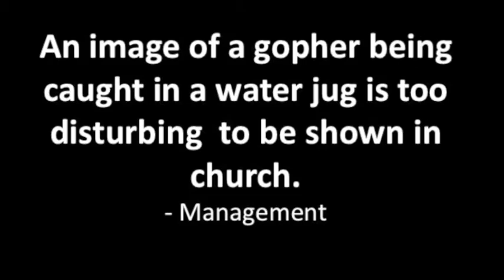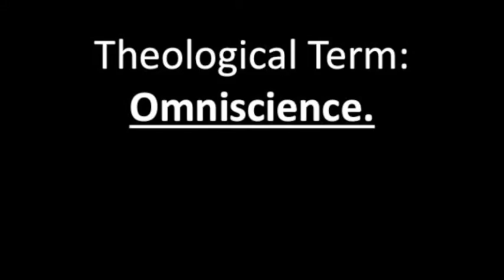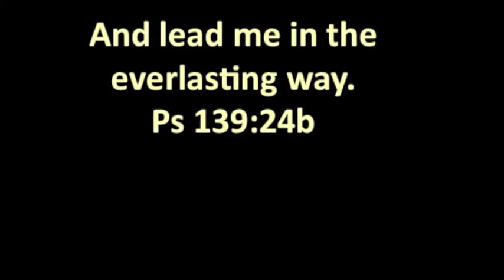Sermon Psalm 139 - "4 Things You Need to Know About God," Pastor Craig Schill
Psalm 139 is one of the most beloved passages in the Bible. It is beautiful and has a profound and surprising message!